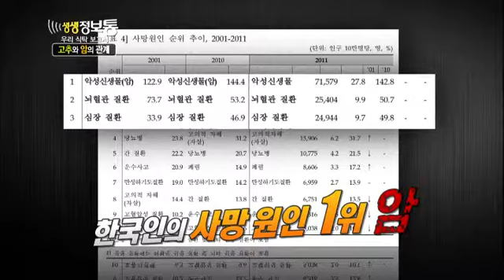생생정보통 - Live Info Box 1 EP617 # 004